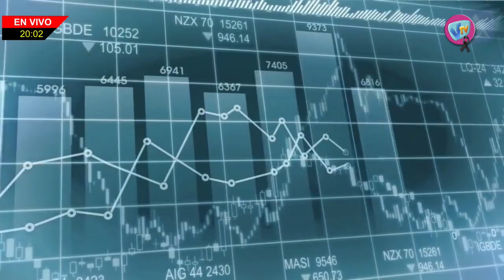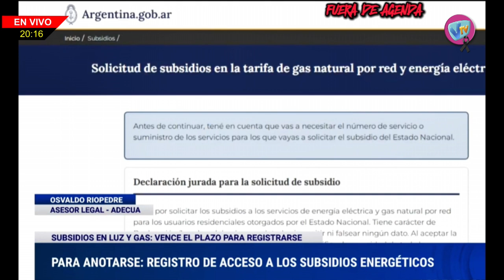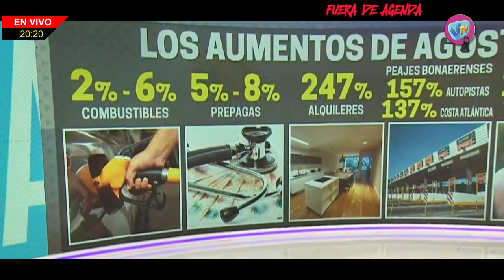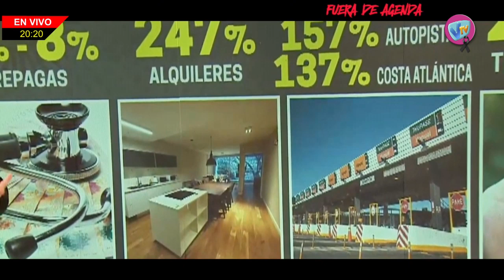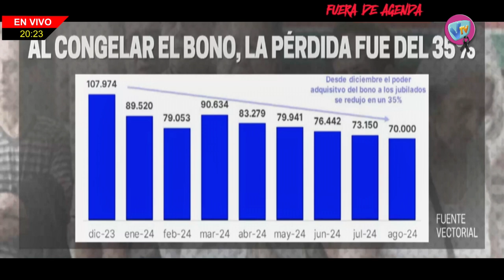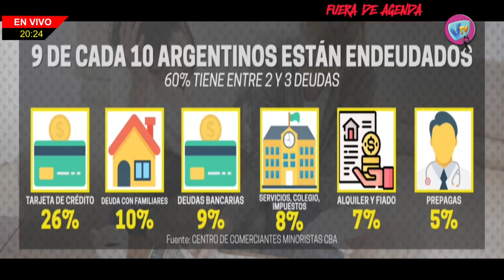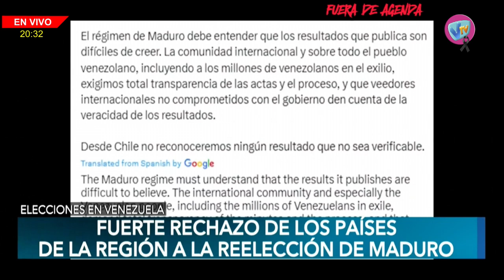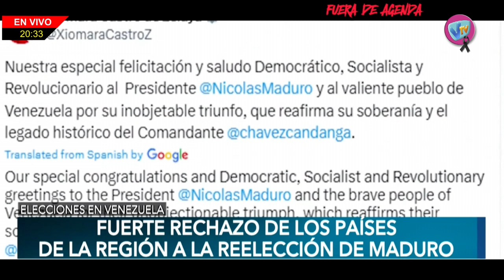FUERA DE AGENDA - 29 de julio de 2024